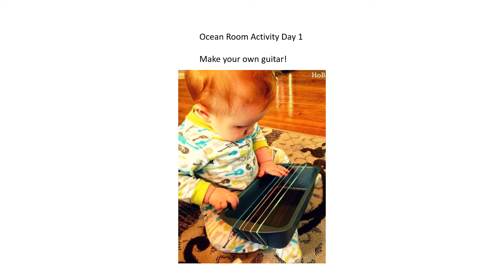Ocean room Day 1 activity